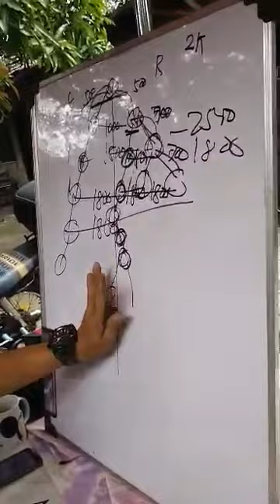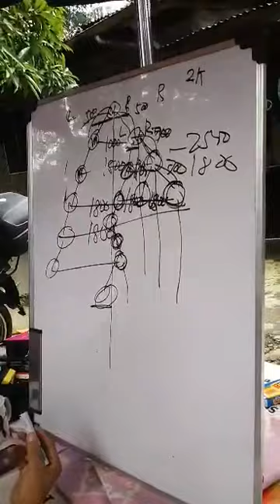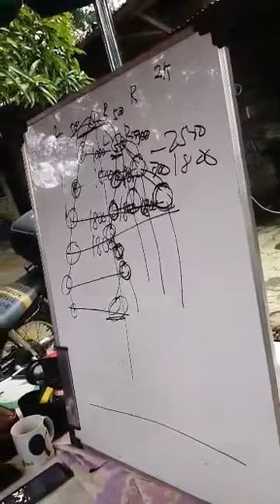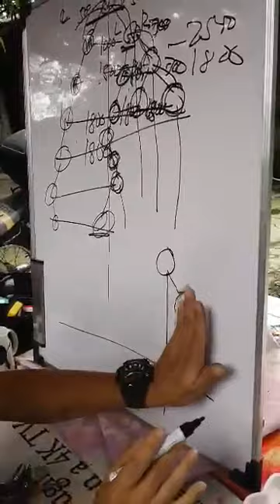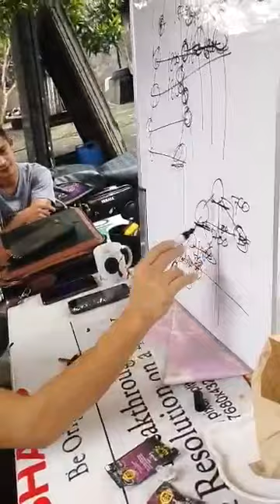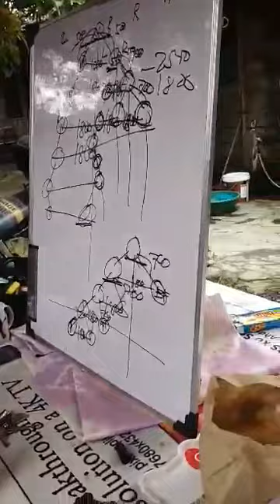How to earn 1800 ( ate viola earn)